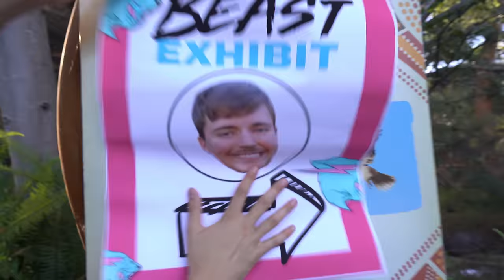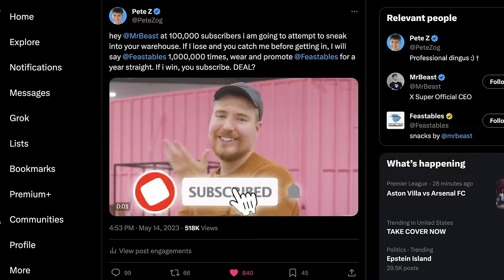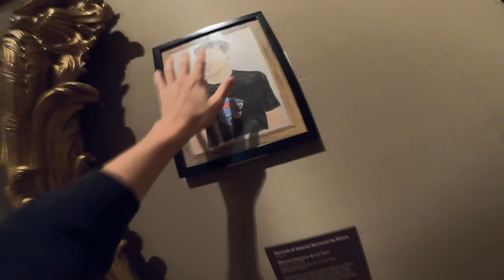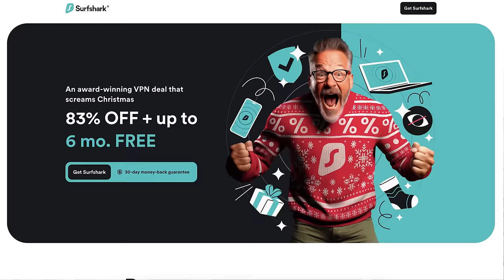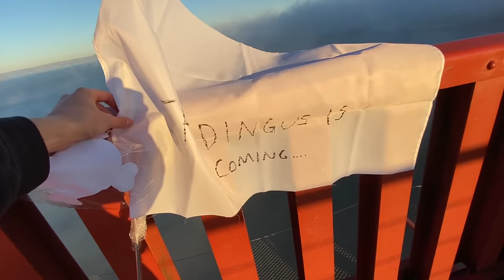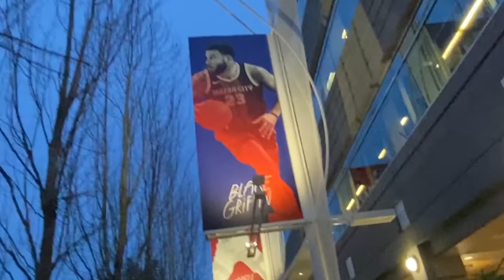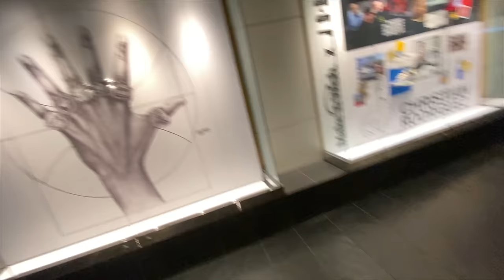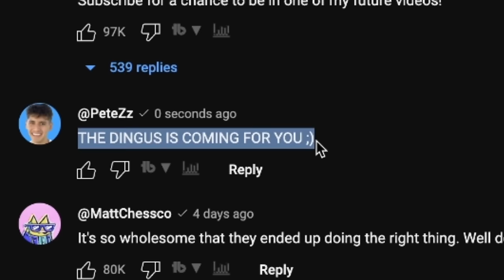I Tried Sneaking MrBeast Across America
@MrBeast I'm coming for you ;)